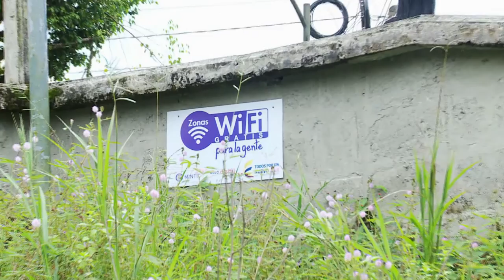Así funciona la zona WiFiParaLaGente en Itsmina, Chocó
Habitantes del municipio de Itsmina, Chocó, aprovechan la zona